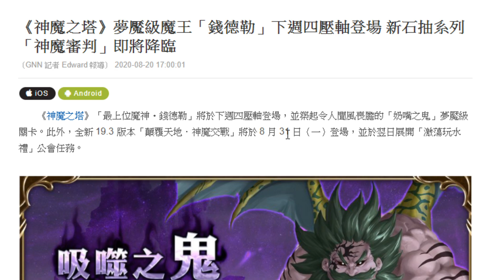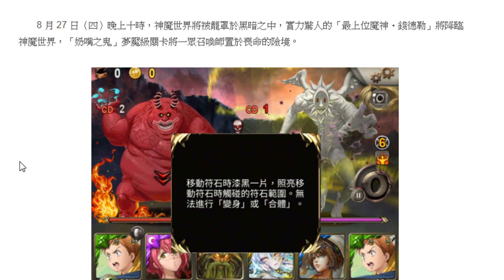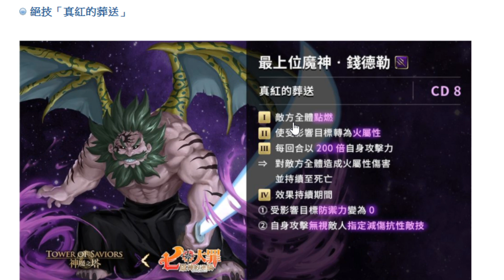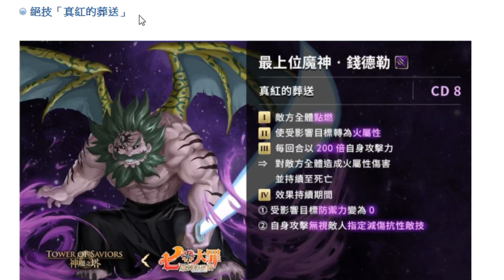神魔之塔｜錢德勒有多狂？『首張無視減傷100%卡片登場！』這技能絕無僅有！不刷肯定後悔！｜七大罪夢魘級｜最上位魔神・錢德勒｜小許